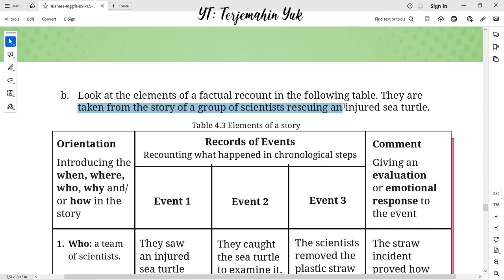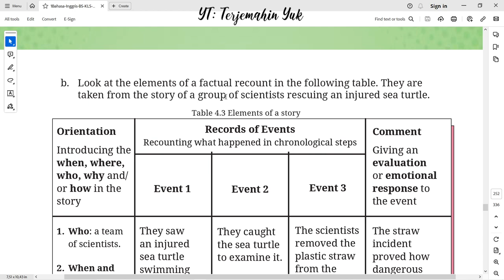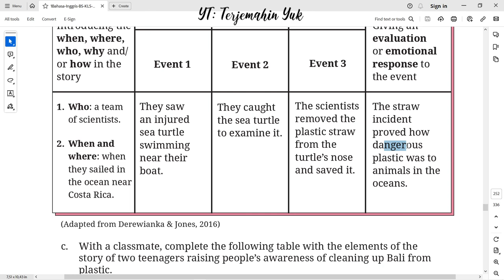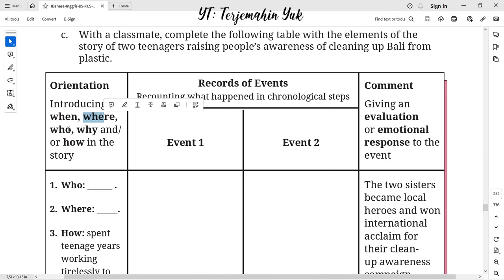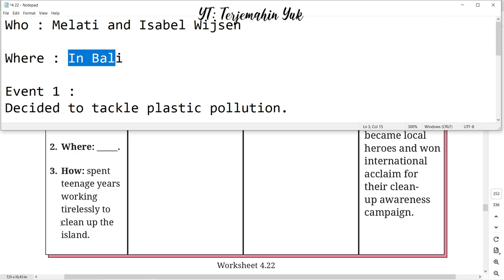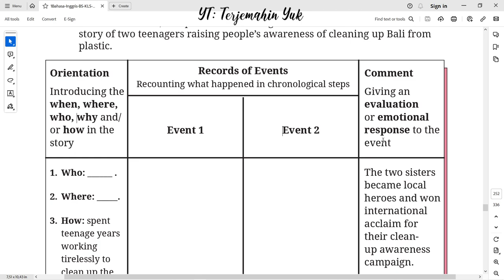Hal. 228 kelas 8 Terjemahan Buku Bahasa Inggris SMP Kurikulum Merdeka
The elements of a factual recount in a story. Table 4.3. elements of a story. Worksheet 4.22 finding elements in a story.
terjemahin yuk
terjemahinyuk
terjemahkan yuk
english class 8
Kelas VIII
English for Nusantara
Tingkat Lanjut
kunci jawaban
belajar bahasa inggris
pelajaran
halaman